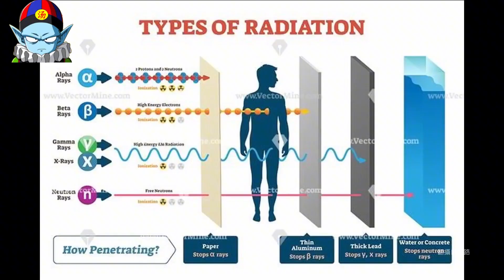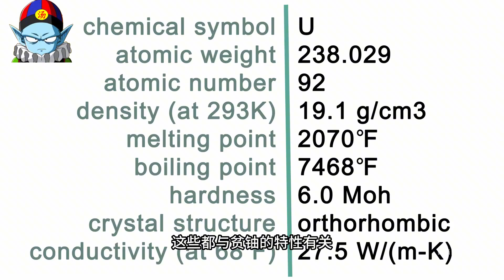利用核废料制作的贫铀穿甲弹是否会产生核辐射【汤汤和当当】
非专业、不靠谱的野生游戏UP主